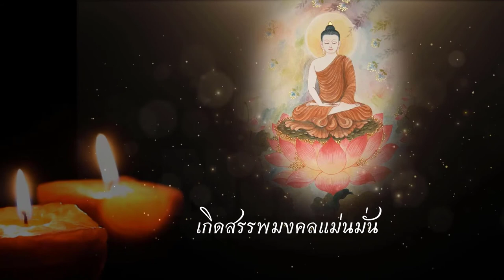เพลงลูกเสือ EP.49 บทอำนวยพร (พระราชนิพนธ์ ร.6) ถ้าไม่ร้องสร้อยเพลง จะมีเพลงอื่นให้ร้องอีกหรือไม่?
เพลงลูกเสือ EP.49 บทอำนวยพร
ผมเคยเรียนถามขอความรู้ครูกมล พันธุ์มีเชาวน์ เมื่อครั้งท่านยังมีชีวิตอยู่ว่า "ในกิจกรรมชุมนุมรอบกองไฟ" หากวิทยากร Campfire Leader ไม่ร้องเพลง "ลาวดวงเดือน" และไม่ร้องเพลง "สร้อยเพลง" ในช่วงเพลงเย็นหรือเพลงช้าก่อนที่ท่านประธานแคมป์ไฟจะกล่าวให้โอวาทและกล่าวปิดกิจกรรม จะมีเพลงอื่นๆ ให้ร้องอีกหรือไม่.
    ครูกมล พันธุ์มีเชาวน์ท่านตอบว่า "มีอยู่หลายเพลง ที่ครูลูกเสืออาวุโสรุ่นก่อนใช้ขับร้อง" หนึ่งในชื่อเพลงที่ท่านพูดถึง ก็คือเพลงที่ผมนำเสนอนี้ "บทอำนวยพร"
เหตุผลท่านอธิบายว่าเป็นเพลงที่มีเนื้อหาเป็นสิริมงคลแก่ผู้ฟัง และต่อเนื่องสอดคล้องไปถึงการสวดมนต์ยาว ก่อนลูกเสือจะไปเข้านอน และที่สำคัญ เป็น "บทพระราชนิพนธ์ รัชกาลที่ 6" เช่นเดียวกับ "สร้อยเพลง" นั่นเอง.

** ประวัติของเพลง บทอำนวยพร
     นอกจากพระราชกรณียกิจของในหลวงรัชกาลที่ 6 ในด้านการวางรากฐานและการส่งเสริมกิจการดนตรีทั้งไทยและสากลแล้ว ยังได้พบหลักฐานอีกว่า เมื่อแรกเสด็จพระราชดำเนินกลับจากทรงศึกษาที่ประเทศอังกฤษ ได้ทรงร่วมแสดงละครพูด เรื่อง "ปล่อยแก่" ของนายบัว วิเศษกุล ในงานฉลองพระชนมายุครบ 26 พรรษา ณ โรงละครทวีปัญญา ภายในพระราชอุทยานสราญรมย์ โดยทรงรับบทเป็นหลวงเกียรติคุณครรชิต ทั้งได้ทรงพระราชนิพนธ์บทร้องพระราชทานแก่ละครเรื่องนี้ไว้ถึง ๑๔ เพลง

         เพลง "บทอำนวยพร" นี้เดิมเป็นพระราชนิพนธ์ที่สำคัญในเรื่องปล่อยแก่ ซึ่งต่อมาได้โปรดเกล้าฯ พระราชทานให้เป็นบทร้อง "ให้พรทั่วไป" ของนักเรียนโรงเรียนมหาดเล็กหลวง แล้วได้พระราชทานให้กระทรวงธรรมการเผยแพร่ไปยังโรงเรียนต่างๆ ทั่วพระราชอาณาจักร คือ เพลง "แขกบรเทศ" ซึ่งมีเนื้อร้องดังนี้
          "พุทธานุภาพนำผล เกิดสรรพมงคลน้อยใหญ่
เทวาอารักษ์ทั่วไป ขอให้เป็นสุขสวัสดี
          ธรรมนุภาพนำผล เกิดสรรพมงคลเสริมศรี
เทพช่วยรักษาปราณี ให้สุขสวัสดีทั่วกัน
          สังฆานุภาพนำผล เกิดสรรพมงคลแม่นมั่น
เทเวศร์คุ้มครองป้องกัน สุขสวัสดิสรรพทั่วไป ฯ"

คำร้อง พระราชนิพนธ์ พระเจ้าอยู่หัวรัชกาลที่ 6
ทำนองเพลง แขกบรเทศ

VIDEO BACKGROUND CREDIT :
BackgroundsLoops